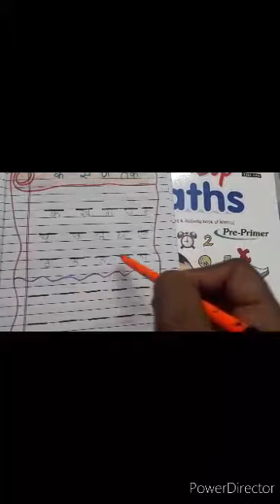Class L.K.G Subject Hindi Writing (क से ण तक लिखो -:)